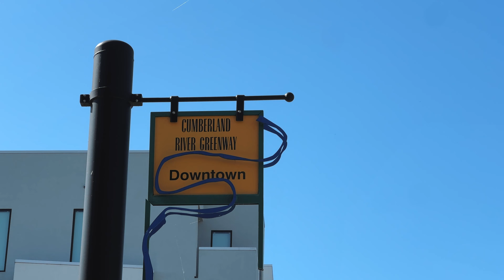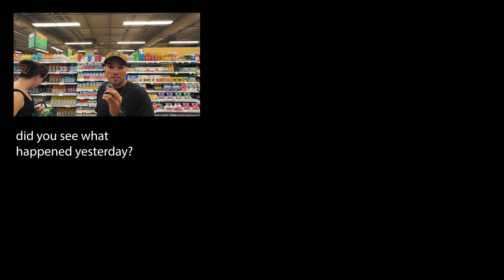The Entire Apartment Flooded | Day in the Life_077